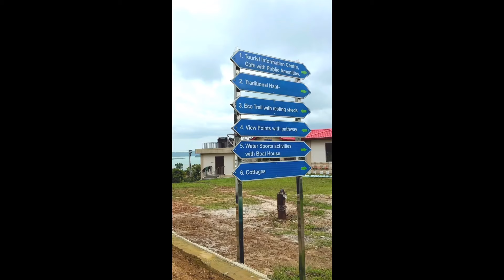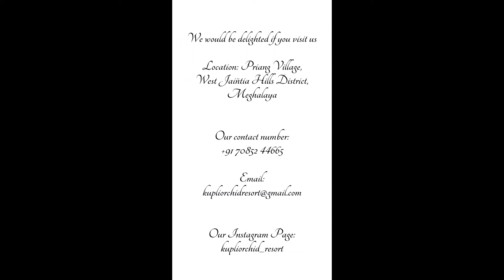Newly Open Resort | Kupli Orchid Resort @ Priang Village | West Jaiñtia Hills District Meghalaya